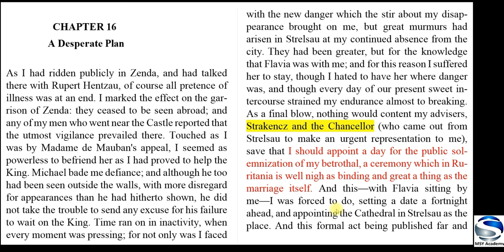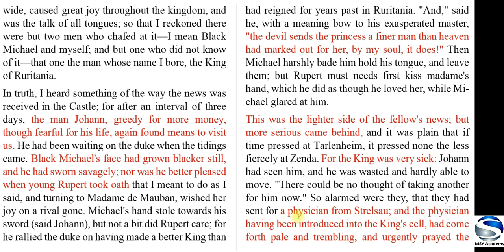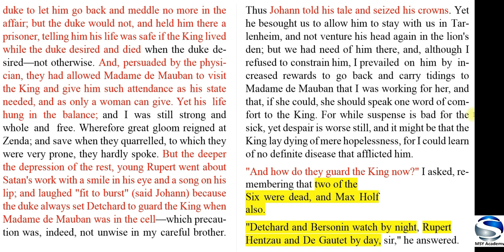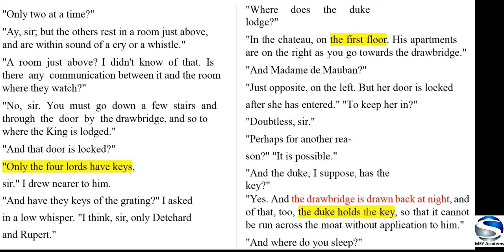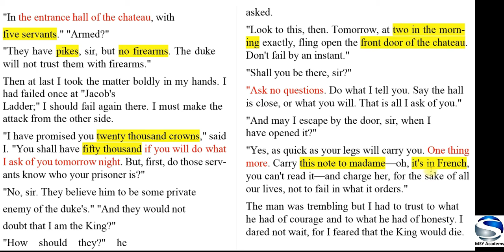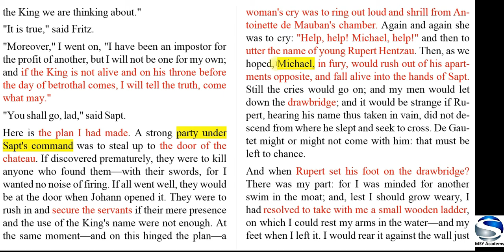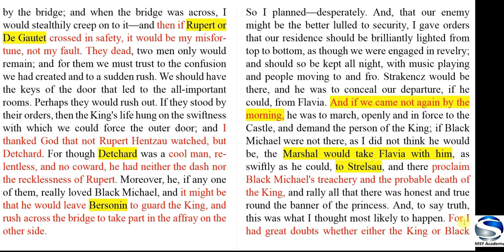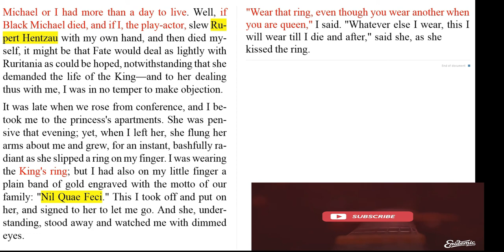Edu video 39: HIGHLIGHTS of Chapter 16 from The Prisoner of Zenda (Urdu)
.This video aims at helping those intermediate XII students who are weak in understanding English explanations about the novel: The Prisoner of Zenda. It provides chapter 16th highlights enabling students for complete preparation for their intermediate level examinations.